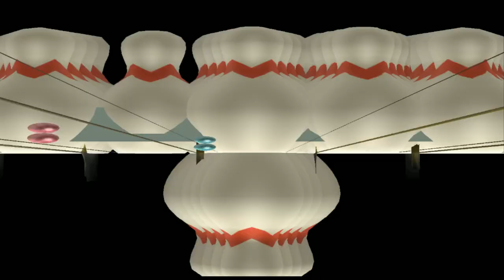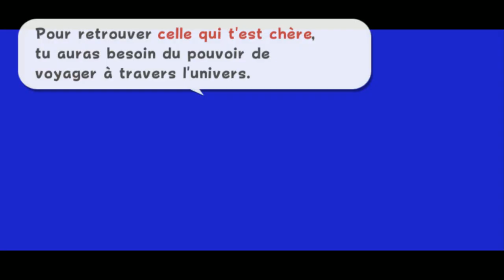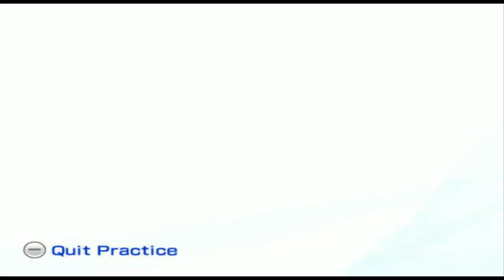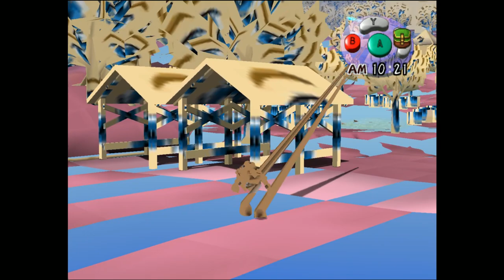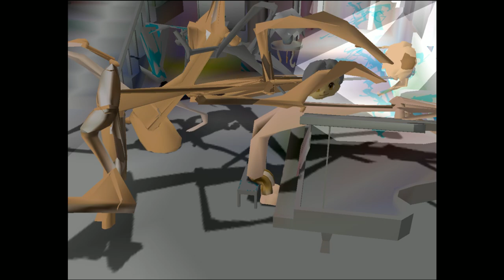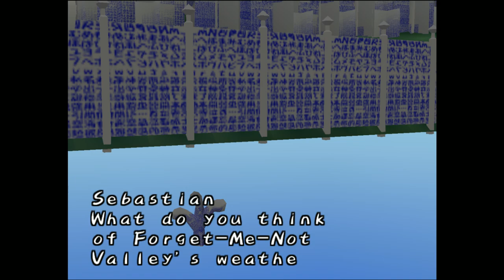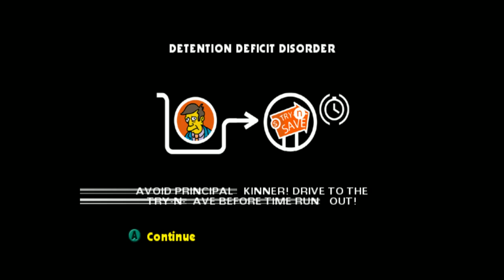[Vinesauce] Vinny - Corruption Stockpile #48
00:00 Intro
01:00 SEIZURE AND PHOTOSENSITIVITY WARNING
02:11 Wii Sports
21:16 Pokemon Battle Revolution
28:39 Super Mario Galaxy
43:50 Wii Sports Resort
59:52 Super Mario Galaxy 2
01:29:48 Sims Bustin' Out
01:34:24 Harvest Moon: A Wonderful Life
01:54:40 The Simpsons: Hit & Run